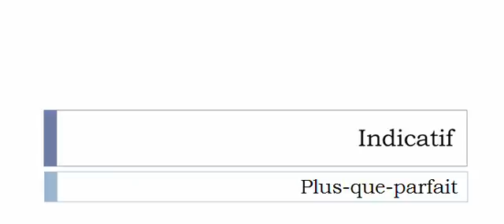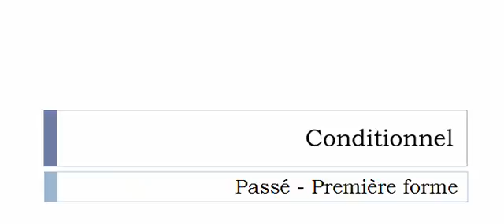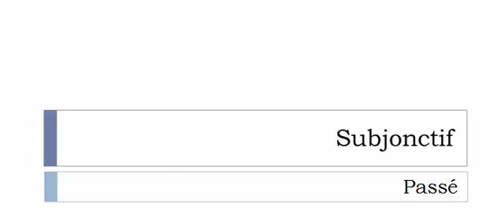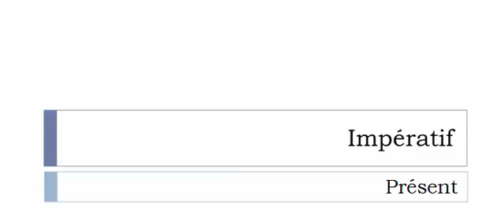เรียนรู้ภาษาฝรั่งเศส = การผันคำกริยา = Dérager